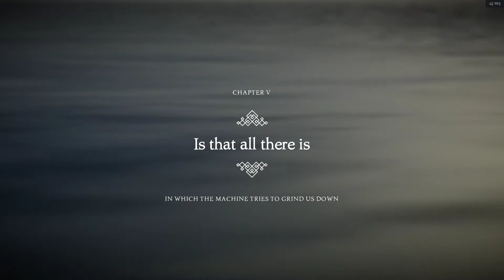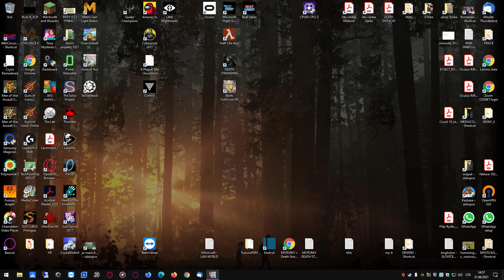UnravelTwo 2021 08 31 14 42 01 05 - twins Tynka and Luci : continuing the game (4) - CH. V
UnravelTwo 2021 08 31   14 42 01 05.mp4